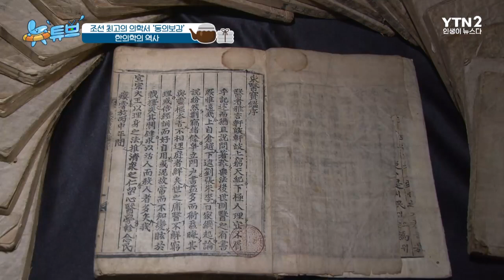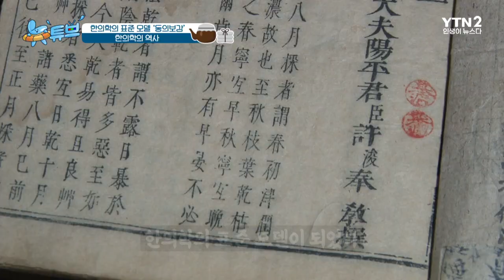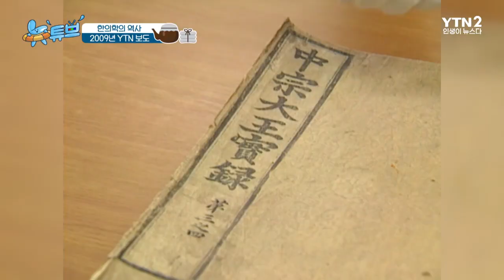전세계가 인정한 우리나라 최고 의학서ㅣ뉴튜브 - 사진관 [87회] / YTN2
[사진관 - 한의학의 역사]
세계 의학계의 패러다임이 변하고 있다!
자연치유, 전통의약 병행치료 등
어느 때보다 전통의학에 대한 관심이 높은 요즘,
그 패러다임의 선도적 역할을 하는 K-메디, 한의학!
표준화와 과학화로 글로벌 K-메디의 전성시대를
준비하고 있는 한의학의 어제와 오늘을 뉴스로 알아보자!

🔷YTN2 채널 본방: 금요일 저녁 7시 40분🔷
🔶YTN2 채널 재방: 토요일 낮 2시🔶